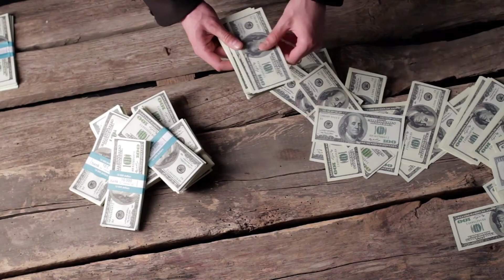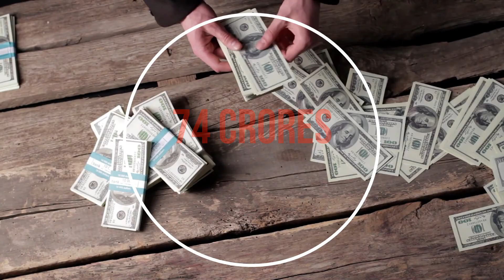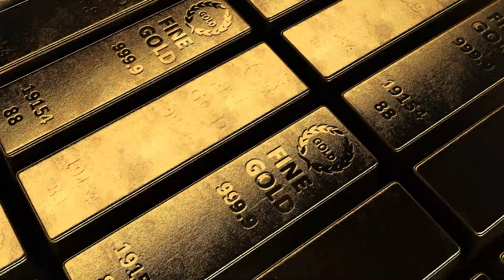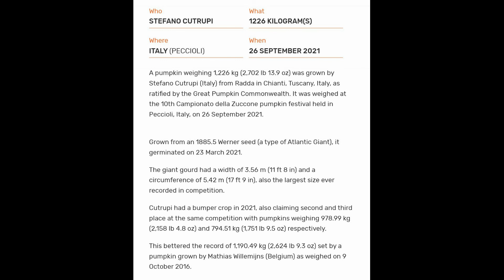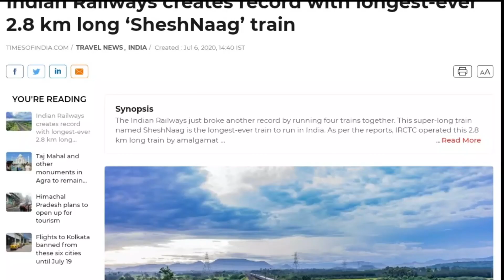Dhoni नहीं है सबसे महंगे___ 🔥IPL के इतिहास का सबसे महंगा player 🔥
दुनिया का सबसे महंगा elelment कोन स हैं।

India ki सबसे लंबी train ka naam🧠🧠🧠🧠
 ,,, इस प्रकार के random facts ko जनने के लिए पुरी video देखे ,,

Now , we are going to upload all the other parts in our next videos